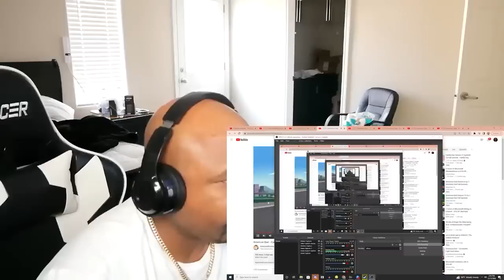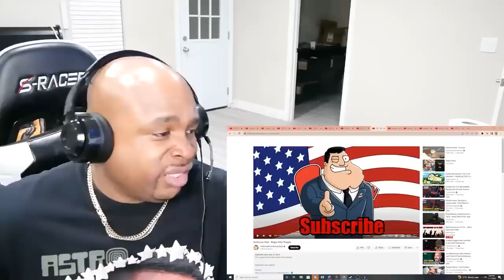American Dad Out Of Context Compilation That Is actually Scary #1